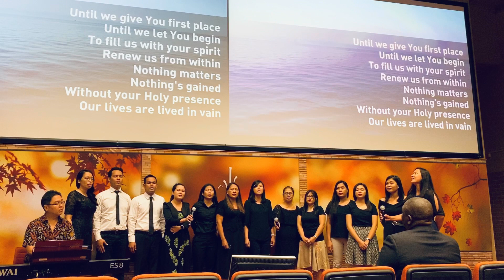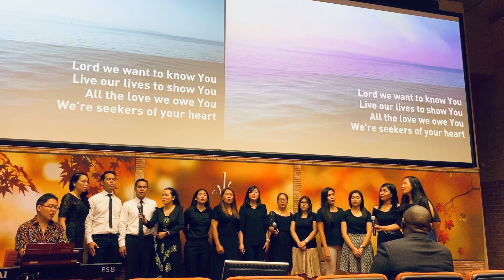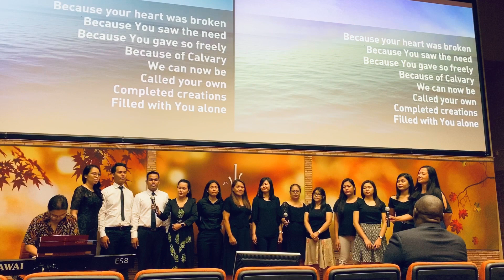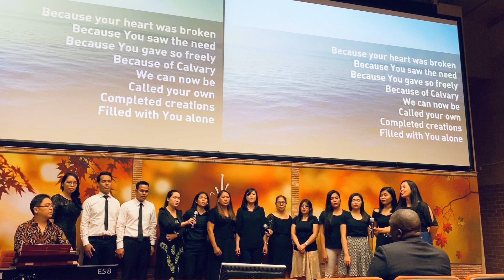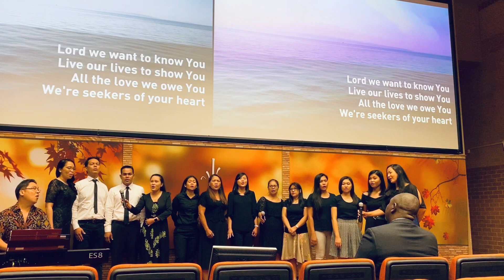Seekers of Your Heart | Mascot Caregroup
First special item at church with Mascot Caregroup back in February 2020. ☺️